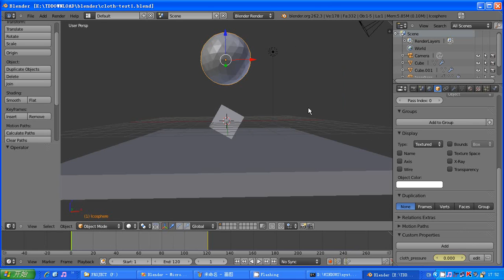[WIP] Hacking Blender cloth simulator's code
Try to add cloth pressure support in Blender cloth simulator. Currently the volume of closed cloth can be calculated.